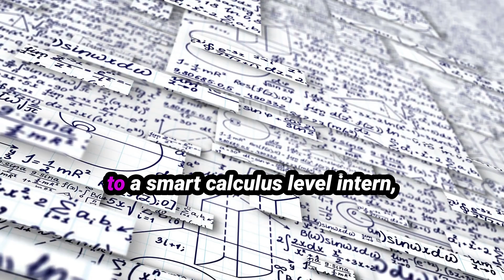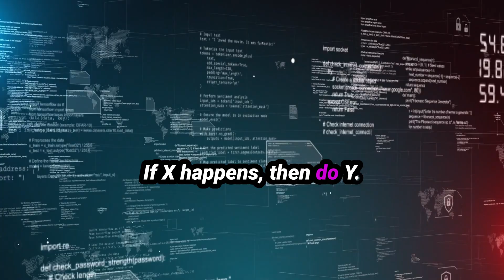What is Agentic AI?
🤖 Level Up Your AI: Understanding Agentic AI! 🤖

Tired of AI that just follows instructions? Dive into the world of Agentic AI, where your AI proactively achieves goals all on its own! In this video, we break down what Agentic AI is all about and explore the different types you need to know.

💡 What You’ll Learn:

The core concept of Agentic AI: Intelligent agents that perceive, reason, plan, and act autonomously. The five different types of Agentic AI, ranked by sophistication: Reflex Agents, Model-Based Agents, Goal-Based Agents, Utility-Based Agents, and Learning Agents. Real-world examples of each type of agent, from thermostats to AI tutors. How Agentic AI can revolutionize tasks like planning a surprise party, finding the cheapest trip, or recommending the perfect product. 📚 Based on "Artificial Intelligence: A Modern Approach" by Peter Norvig and Stuart Russell, this video provides a solid foundation for understanding Agentic AI.

🔗 Key Topics Covered:

Defining Agentic AI and its capabilities.
- Exploring Reflex Agents and their simple "if X, then Y" logic.
- Understanding Model-Based Agents that remember and predict.
- Delving into Goal-Based Agents that actively pursue objectives.
- Examining Utility-Based Agents that optimize for the best outcome.
- Discovering Learning Agents that improve over time through experience.